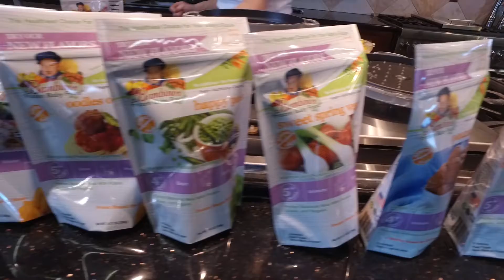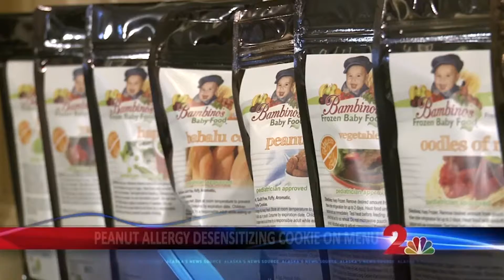CEO Zoi Maroudas Bambinos Baby Food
Bambinos Baby Food is a collaboration of organic farmers,  sustainable Alaskan seafood, allergist and pediatricians and parenting. Bringing together all the beautiful nutritional elements in a wholesome convenient way for families to enjoy.  Meet Zoi Maroudas CEO of Bambinos Baby Food.
Bambinos has revolutionize the baby food industry and founded the company in most inspiring location, Alaska.
As a mother of two, medical researcher and with compassion for a healthier stronger generation Maroudas shares her entrepreneurial journey.
How one woman's passion drive and commitment has changed the baby food industry.  Bambinos has been honored by American Allergy Foundation for the peanut allergy prevention cookie, America's Choice Award for the Best Organic Baby Food Brand.  Zoi Maroudas also travels the country inspiring and motivating on topics such as healthy conscious manufacturing, Women in business, allergy and prevention through diets and much more.
Bambinos is the first baby food company to open its doors to parents and currently ships direct all over the United States and offering complete transparency and traceability.